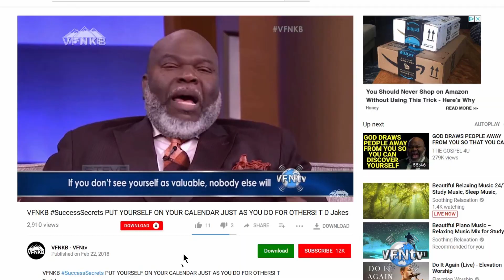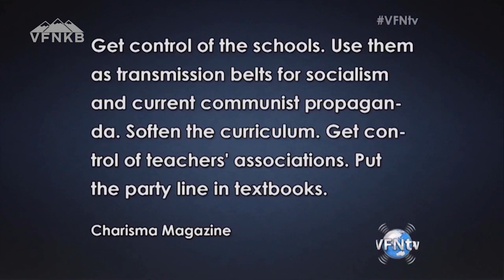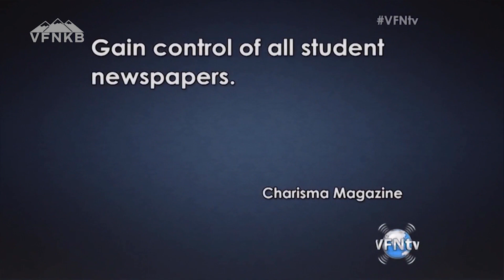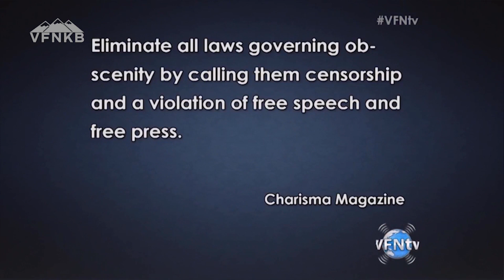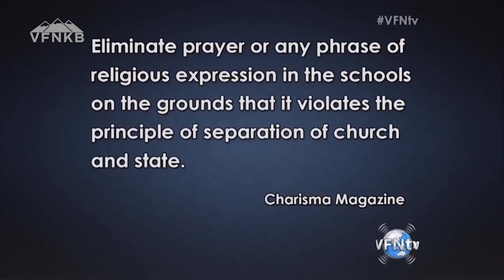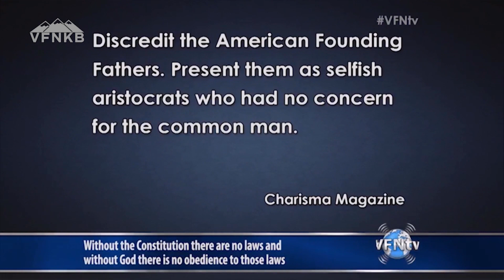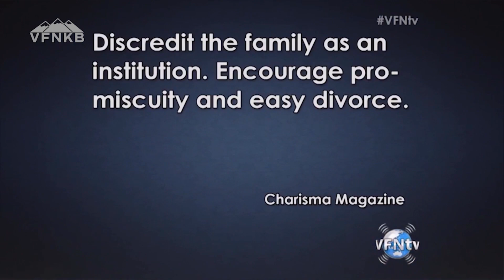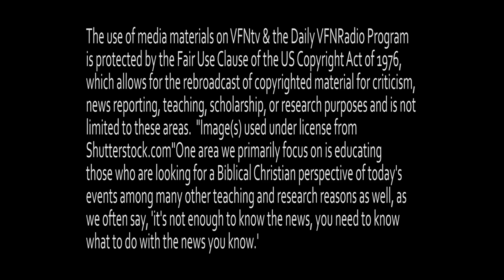COMMUNIST MANIFESTO! Has it succeeded in America Succeeded NAKED COMMUNIST & Professor Williams